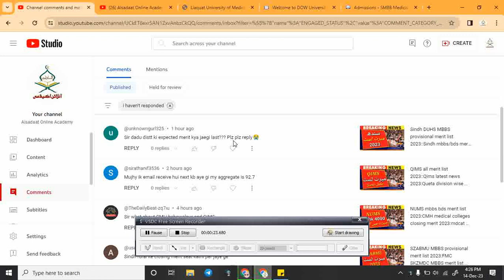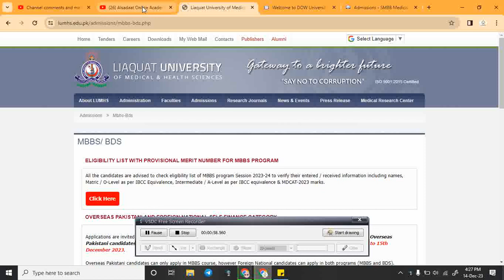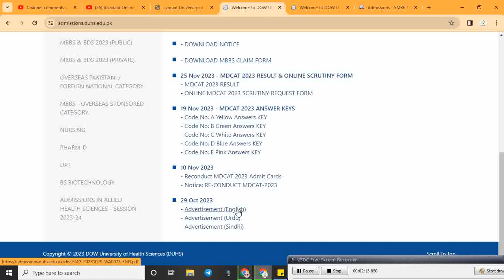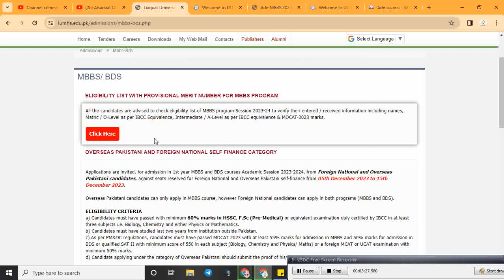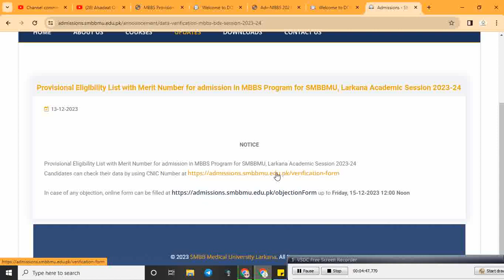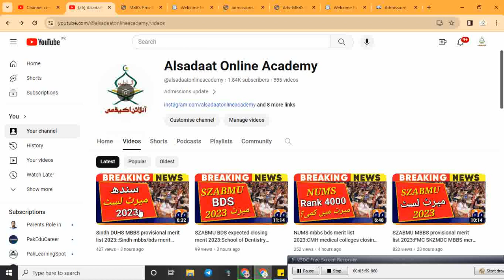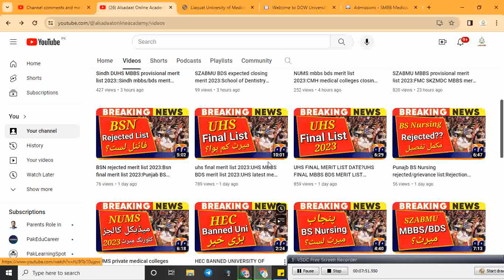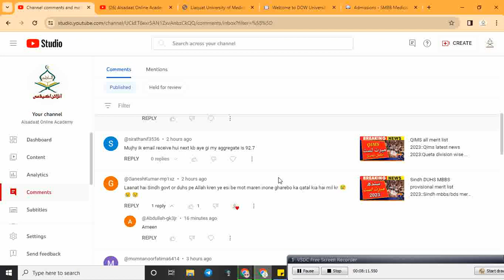Sindh mbbs provisional merit list 2023:DUHS,LUMHS,SMBBMU merit list Issue solved:SHC mdcat news 2023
*DUHS MBBS MERIT LIST 2023*